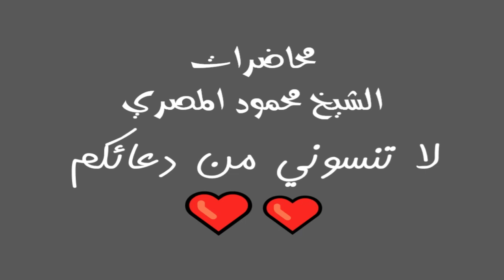السابقون علو همة الصبيان ح17 محاضرات الشيخ محمود المصري أبو عمار